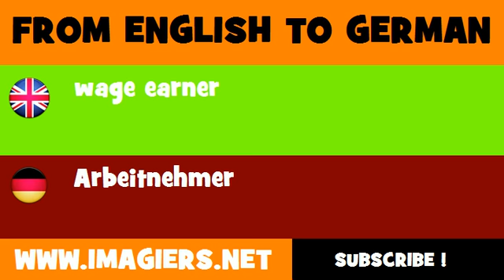FROM ENGLISH TO GERMAN = wage earner